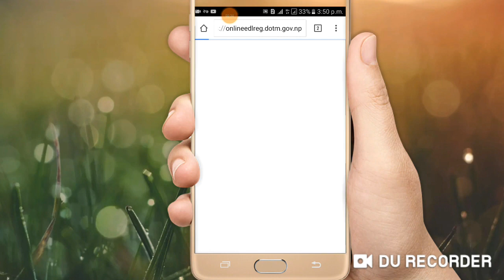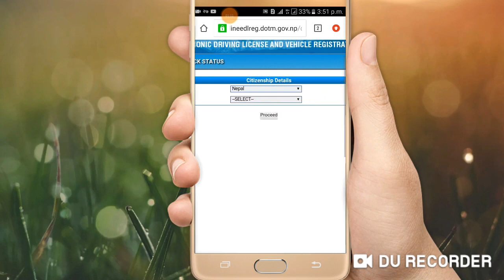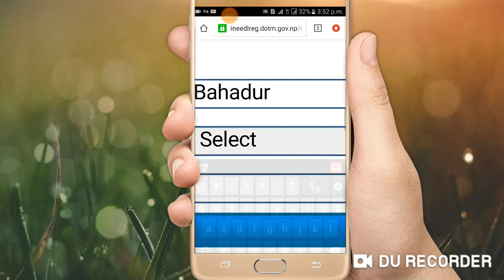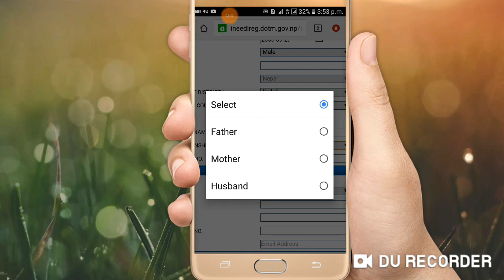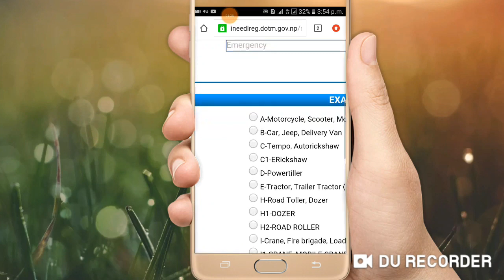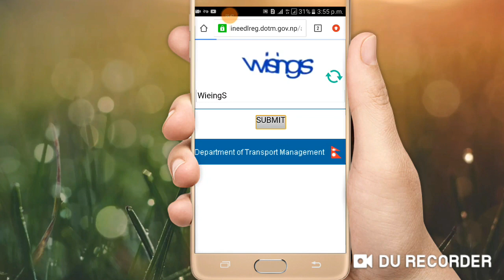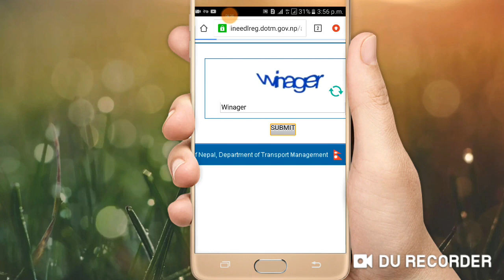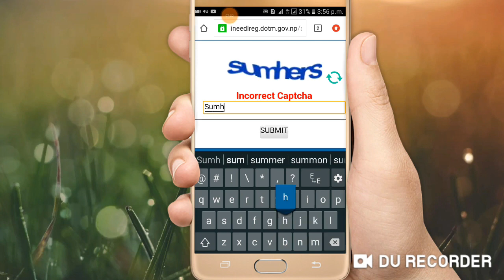How to Get A Driving License in Nepal?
Apply Online Driving License In Nepal

Hi
Thank you for our channel visit
About this vidoe
Maile hjrlaii aajako yo video marfat driving
 licence free ma aafnai mobile bata varna saknu hunxa ..

Driving License in Nepal,
 Scooter License,
Motorcycle Driving License,
Easy Way Driving Center
 Radhe Radhe,
 Best Method of getting License